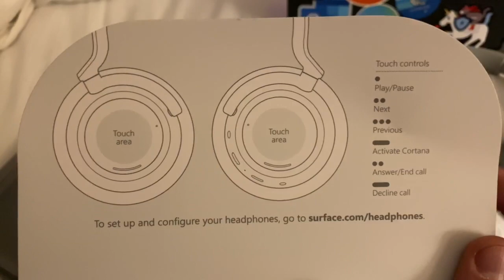Surface Headphones Unboxing - Wireless With Noise Cancellation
Taking a look at the new(ish) Bluetooth wireless headphones from Microsoft in their Surface line. These have active noise cancellation and touch controls for easy, on the go use with mobile devices or laptops. They also feature a mic for calling and more.